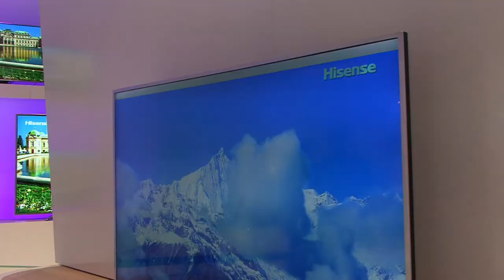IFA 2014, Die Highligts - 4 K OLED - Videoclip 1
IFA Berlin - Der Bewegte Bildschirm, Alle Wichtigen Hersteller präsentierten ihn den neuen OLED Bildschirm. Ein TV-Geräte das nicht nur Flach ist sondern sich bewegt (es rundet sich). Hier Teil 1.